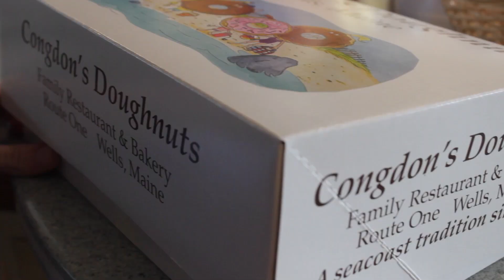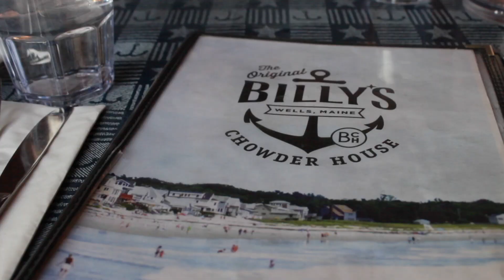I WENT TO MAINE!!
So this weekend my family and I went to Maine for a family vacation and I had such an amazing time! family is so important! I hope you enjoy this little vlog of the weekend!